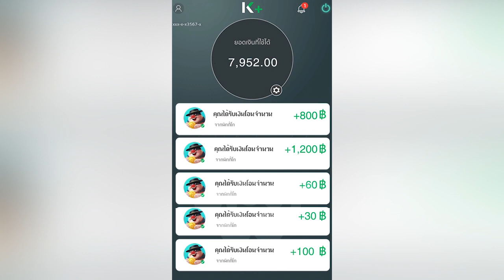20220105 TH CashCountMoney ScreenRecording H 25s Bing